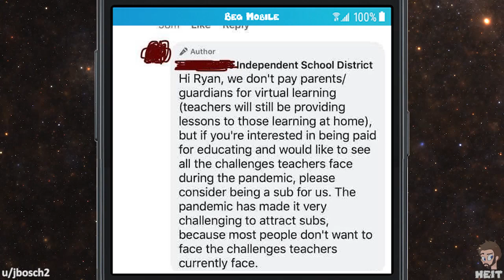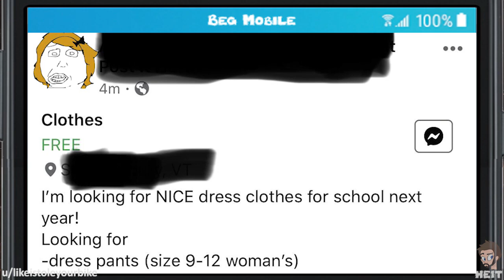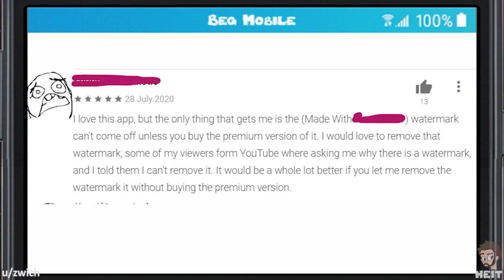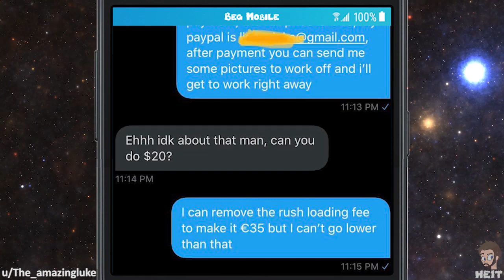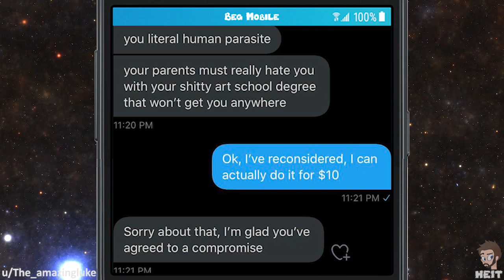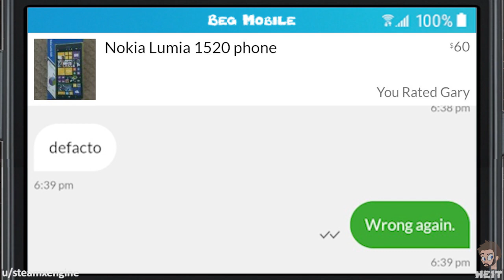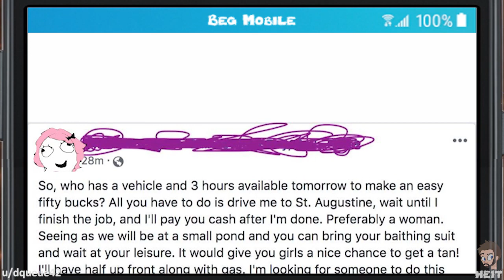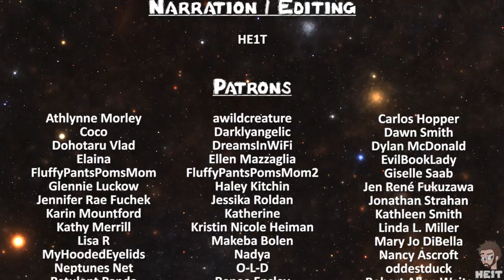WbW | Ep. 73 | r/choosingbeggars | "You can get a tan and $50!"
The deals some of these beggars offer are just fantastic, in their own minds.. How many remain so clueless is a complete wonder to me, but one is featured in this Episode of Walkback Wednesday and r/choosingbeggars, enjoy!!

📷 IMAGE CREDITS 📷
Image by Andrea Piacquadio from Pexels